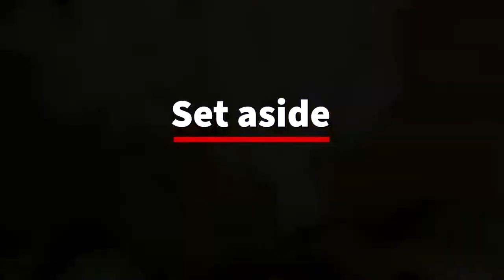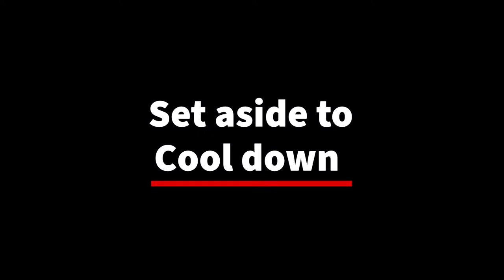Butternut Squash Casserole With Almond & Cranberry Mix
Savory butternut squash casserole with lightly tang Cranberry from ready roasted nut mix, this is a light yet well-complement to any roasting dish, such as Thanksgiving or Christmas Turkey, Ham, Pot-roasted, etc. Butternut squash was soft sweet and buttery while maintaining its chewy skin w/ prior olive oil-salt tossing & baking. Celery pieces add some green, while cranberry does wonder with the tang and seasonal-red. The dish looks marvelous, yet simple to make with common winter ingredients. No Cream was using, but feel free to add some if creamy is what you desired. Adjust the egg quantity for thickness.

Ingredients:
1 butternut squash - ~ 2lb
2 stalks celery
2/3 cup roasted almond & cranberry dry mix
4 eggs
1 cup cornbread stuffing
1 cup chicken broth
2 Tbsp mixed spices: equal mix of granulated garlic, dried Majoram, thyme, rosemary, fennel, oregano, basil. lemon peel, parsley and lavender.
2 Tbsp olive oil
1 Tbsp unsalted butter